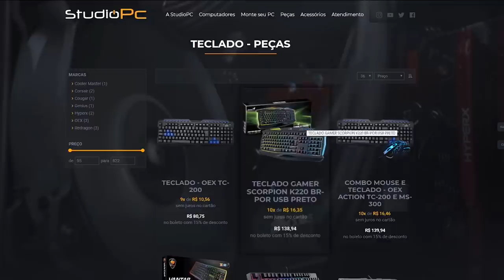GTA V: O VIDRO PODE PROTEGER QUANTOS NPC ?